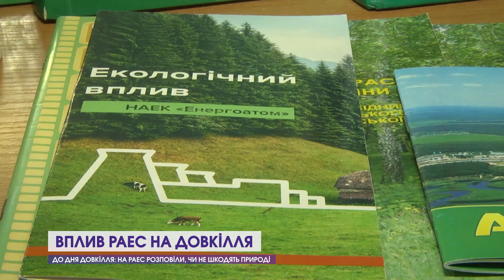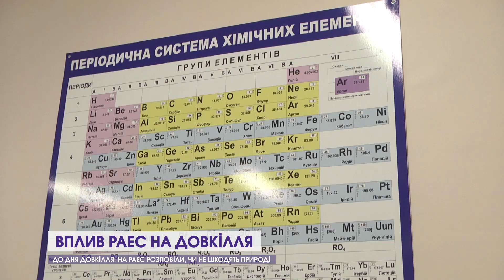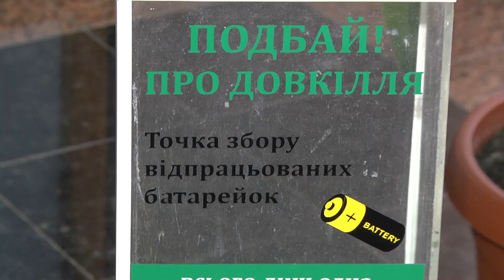До дня довкілля: на РАЕС розповіли, чи не шкодить станція природі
Щорічно у третю суботу квітня в Україні відзначають День довкілля. Його запровадили ще у 1999 році. Відповідальне ставлення до екології демонструють і працівники Рівненської атомної електростанції. Крім того, що підприємство виробляє низьковуглецеву, екологічно-чисту енергію, працівники служби охорони навколишнього середовища РАЕС постійно стежать за впливом підприємства на довкілля.
12 Канал у телеграмі, усі важливі новини Волині, України і світу.